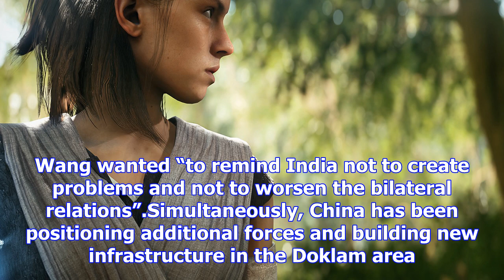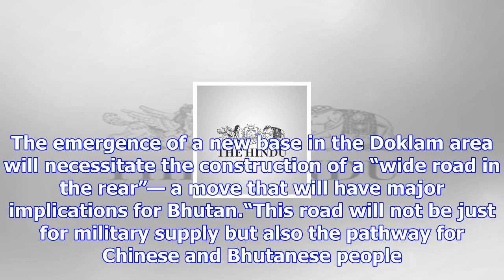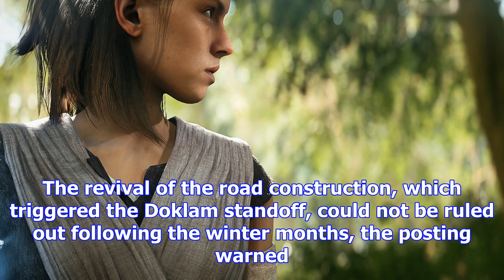Wang yi’s india visit was meant to deter anotherdoklam: chinese blog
more-in Chinese Foreign Minister Wang Yi’s message to India for maintaining border peace has been su...